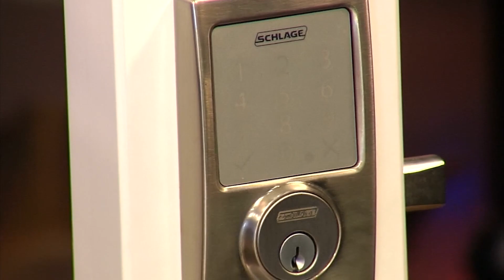CT Lighting Centers: Decorative Hardware (WMN 6/17)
Recently VP Todd Director visited with the folks at WGGB's Western Mass News to talk about the latest designs in decorative hardware.